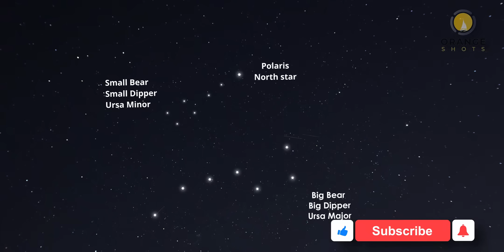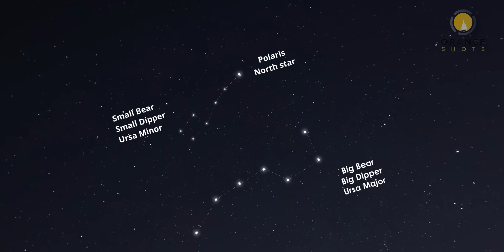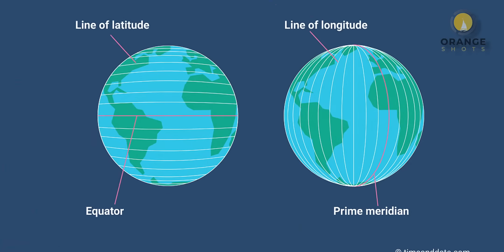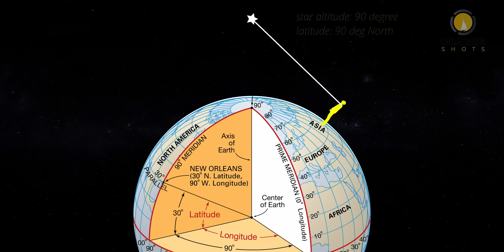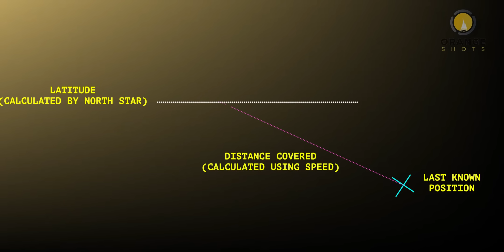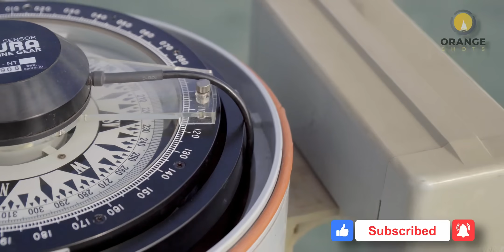How the Ships used to FIND their way in Olden Days?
How did the Old Ships Used to Find their way At Sea? .. it's a very common question that many people ask. in the absence of present day equipment like GPS, it was indeed a wonder that those guys discovered all the different countries and continents of the world. in today's video I will tell you guys all about the techniques they used to find way at sea.

MY GEAR:
CAMERA:
-- SONY a7c

DRONE: MAVIC 2 ZOOM

LIGHTS: GODOX SOFT BOX AND STAND WITH LED LIGHT MOUNT

COMPUTER: MACBOOK PRO 14", M1 Pro Chip